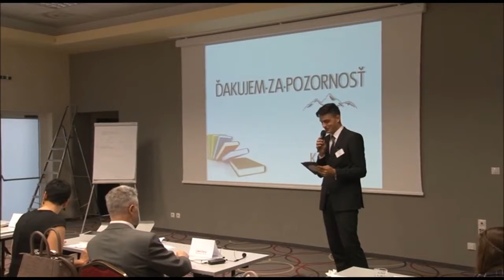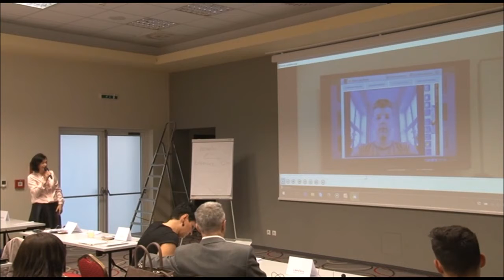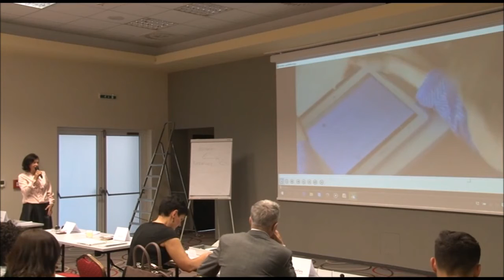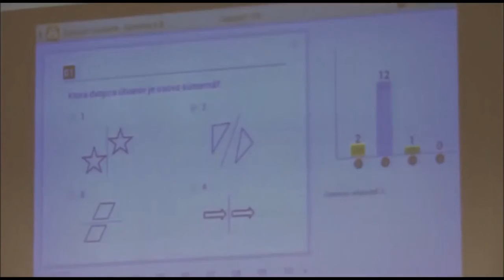RAU skúsenosti zo škôl RNDr. Kontúrová Symetria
R.A.U neformálne stretnutie učiteľov
Zvolen, 21. 4: 2016